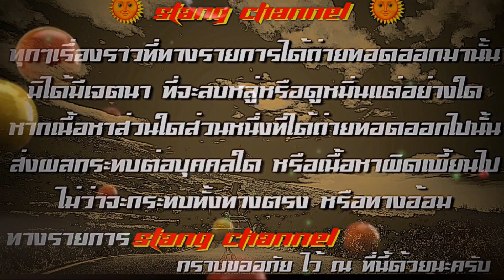เสี่ยตง นักเลง นักเล่น Ep 1